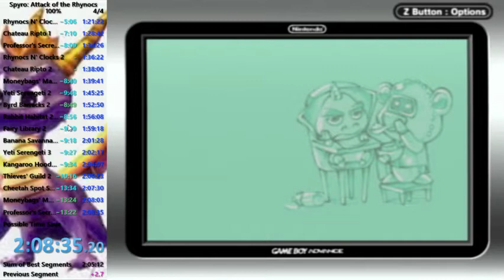Spyro: Attack of the Rhynocs 100% in 2:08:35 (Former WR)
First WR in this game :) Pretty solid besides some usual Agent 9 mistakes and falling off of the level like 6 times in Byrd Barracks 2. I think 2:05 is reasonable, but not sure how much lower beyond that this can be pushed.

I am aware that the audio is left side only. The right side audio cable was loose and I didn't notice :(